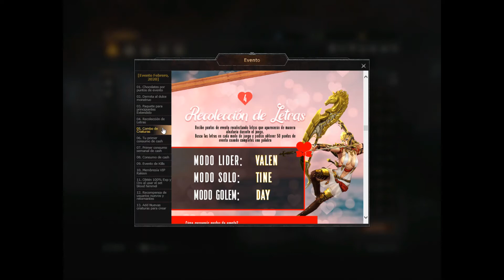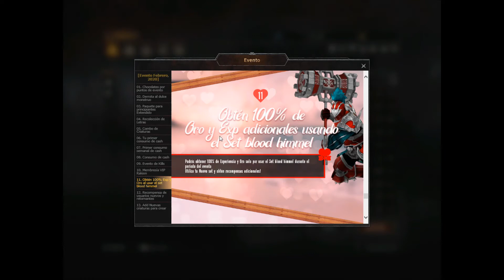SORTEO Y MEJORANDO MI CUENTA PARTE 7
PRONTO NUEVOS PROYECTOS Y ESPERENSE A NAVIDAD CHICOS...
SORTEOS Y DIRECTOS PRONTO...
SALUDOS